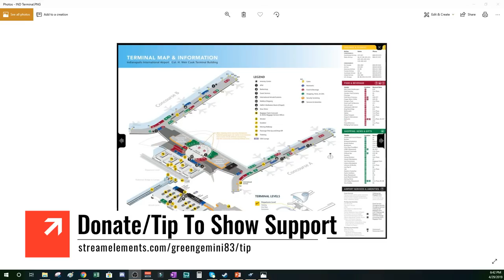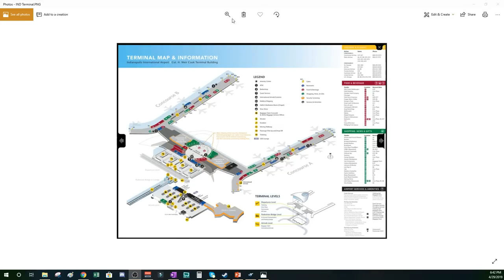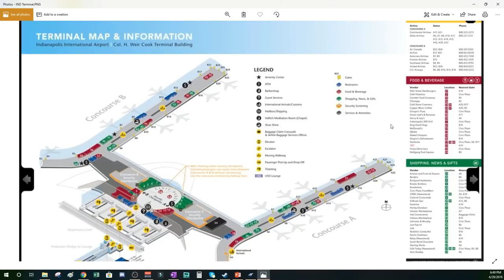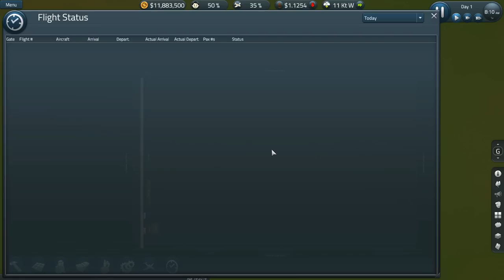Sim Airport - Indianapolis International - Planning - Part 1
Hey Everyone!

Thank you so much for joining me in another Sim Airport Series! This is the 7th series for the channel and I can't wait to get into the game again.

In this series I thought it would be fun to take our airport from Series 6 , sell it , and then create and replicate as much as possible the Indianapolis International Airport (IND). Which is my home city's airport. This is going to be a lot of fun and an interesting challenge.

I hope you guys enjoy this series as much as the last one.